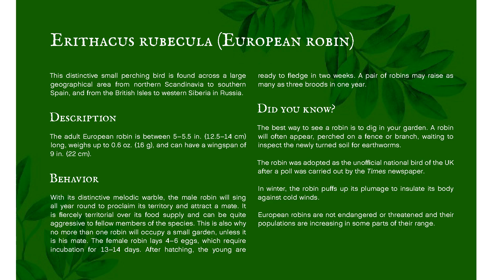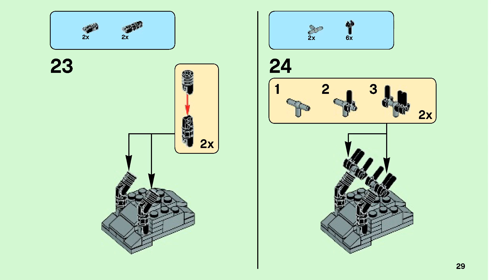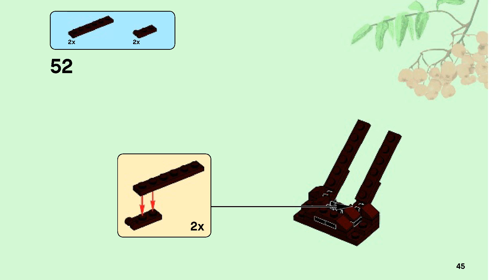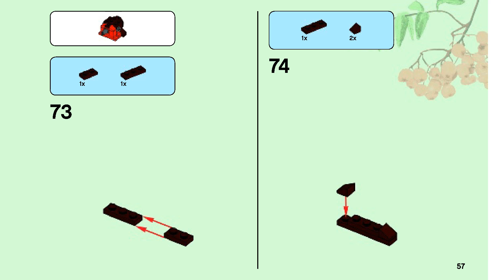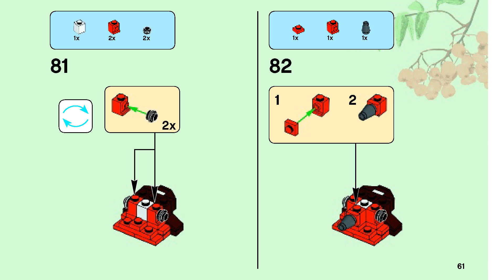Lego Instructions - Ideas- Set 21301 - Brids